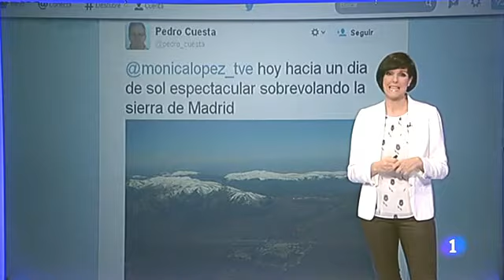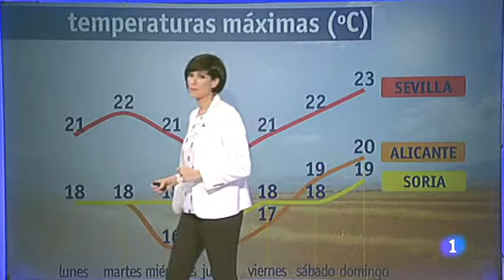mónica lópez (10-03-2014)